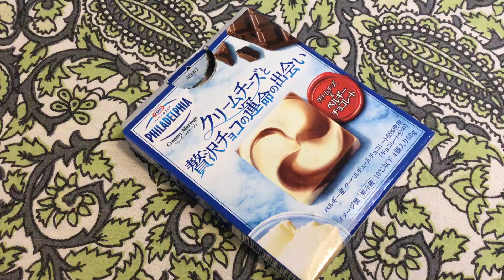フィラデルフィアクリームチーズの新発売！フィラデルフィアクリーミーマリアージュ クリームチーズと贅沢チョコの運命の出会いを食べてみました！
フィラデルフィアクリームチーズで品良くチョコを包み込んでます！
クリームチーズの酸味が苦手な方も美味しいと言ってくれるのでは⁈